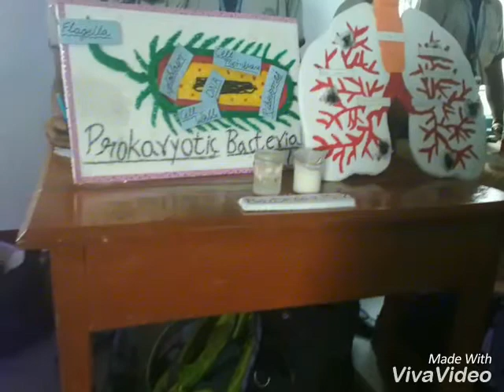Exbition of Loyola school small video |23 sep 2017